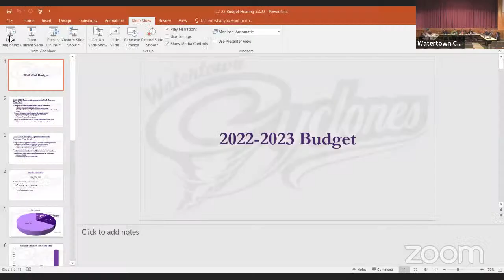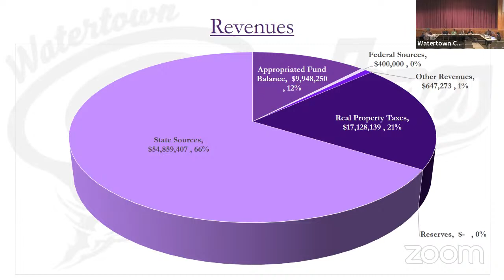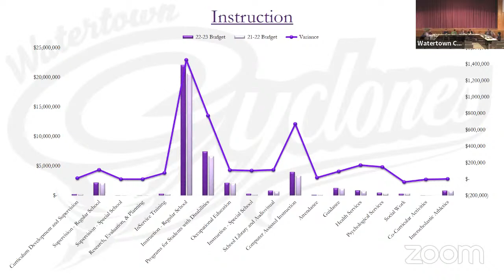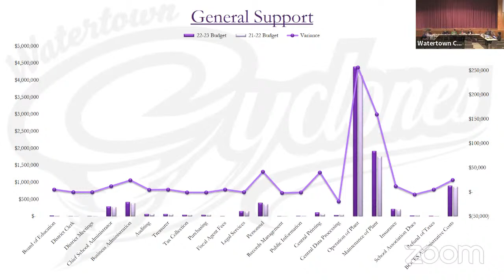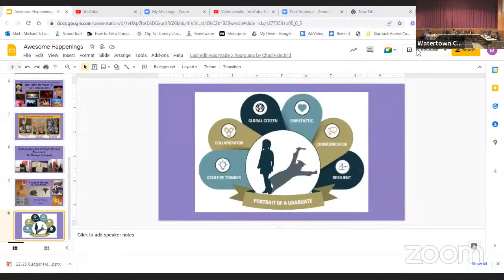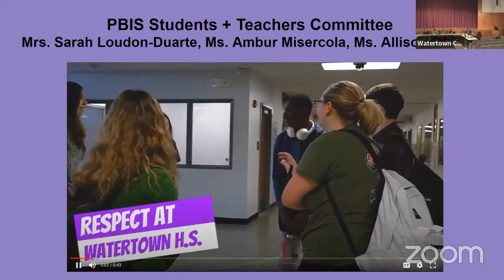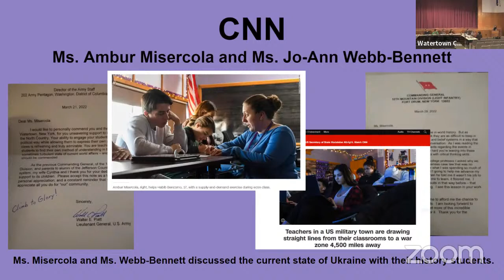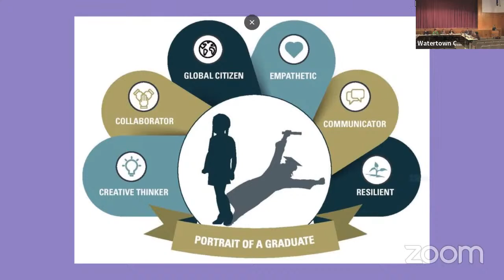05/03/2022 Public Hearing for Budget (5:30 pm) & WCSD BOE Meeting at the High School (6:00 pm)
05/03/2022 Public Hearing for Budget (5:30 pm) & WCSD BOE Meeting at the High School (6:00 pm)